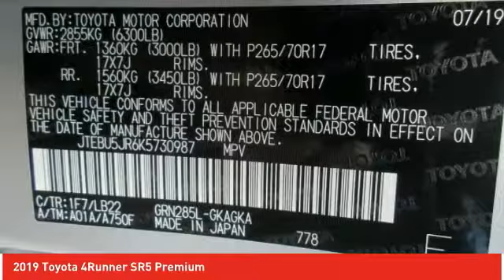2019 Toyota 4Runner Ardmore PA 192308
2019 Toyota 4Runner SR5 Premium

Ardmore Toyota
219 East Lancaster Avenue

Thank you for checking out this all-new 2019 Toyota 4Runner at Ardmore Toyota. The 4Runner is a fabulous new Toyota and we are excited to share it with you. We are a family owned dealership that has been with Toyota since 1968. Our team is proud of the relationships we have with our customers. We look forward to working with you and providing you with the great service our family strives for each and every day. Just give us a call or shoot us an e-mail and we can start the process of putting you in your brand new 2019 Toyota 4Runner!